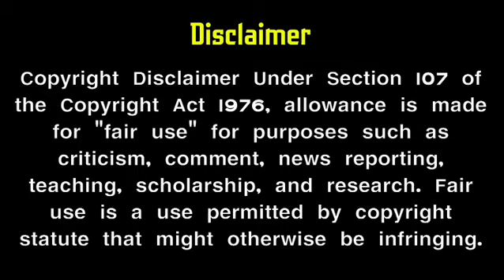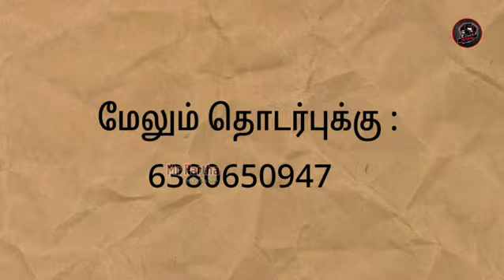சன் டிவி சீரியல் இருந்து விலகிய நடிகை | sun tv serial actors | sun tv promo | mr partha